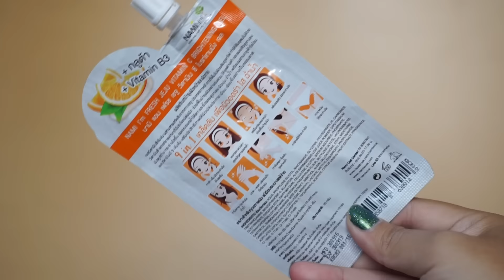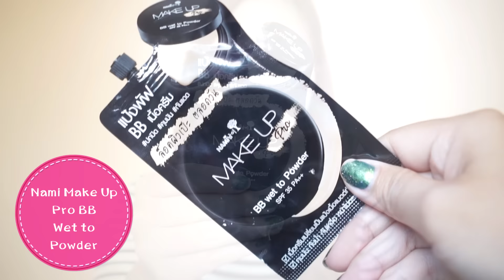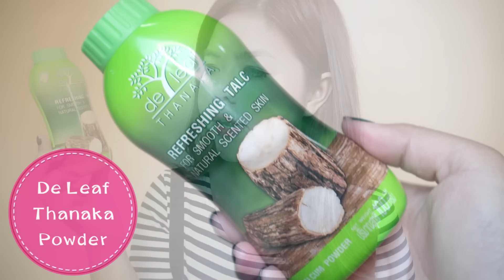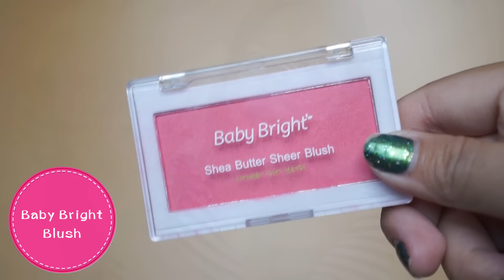5 ไอเท็มเด็ด จาก 7-11 ถูกและดี ที่ควรมี | lifestylehattaya70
5 ไอเท็มเด็ด จาก 7-11 ถูกและดี ที่ควรมี | lifestylehattaya70
เปิดตรงนี้ดูข้อมูลเพิ่ม